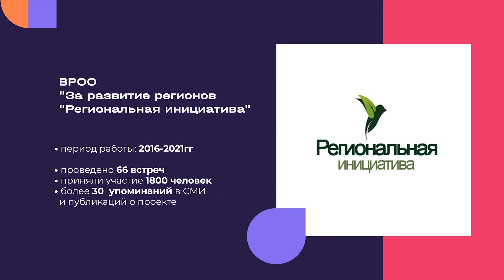Работа во благо 2.0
ВЛАДИМИРСКАЯ РЕГИОНАЛЬНАЯ ОБЩЕСТВЕННАЯ ОРГАНИЗАЦИЯ "ЗА РАЗВИТИЕ РЕГИОНОВ "РЕГИОНАЛЬНАЯ ИНИЦИАТИВА"